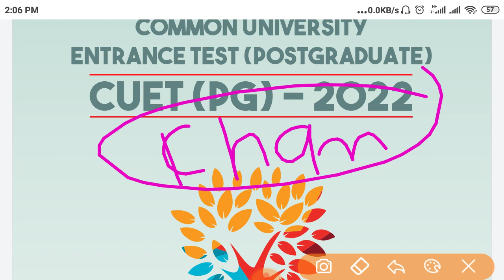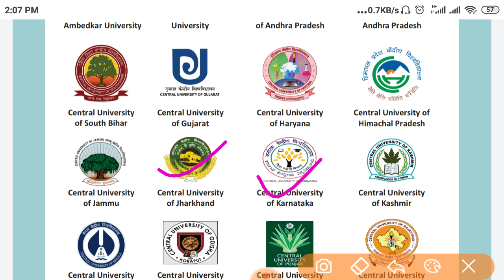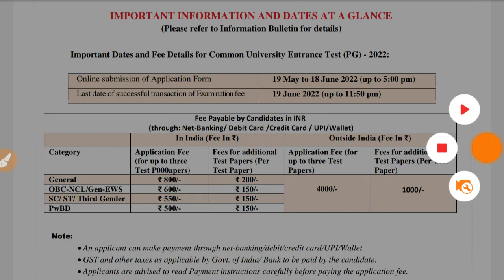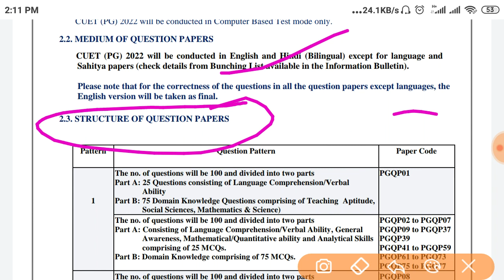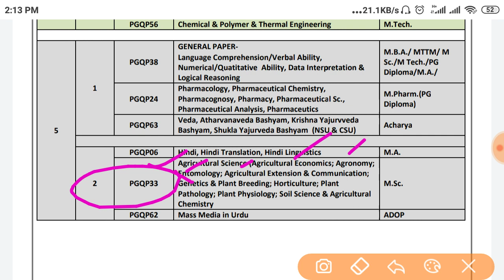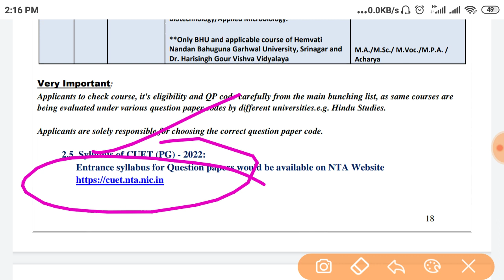NTA BHU PG Online Form 2022//NTA CUET PG 2022 online form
nta CUET PG online form 2022
syllabus
pattern
NTA Central University Common Entrance Test CUET PG Admission 2022 Online Form
Banaras Hindu University, BHU Varanasi PG (BHU PET) Admission 2022.
Babasaheb Bhimrao Ambedkar University, BBAU Lucknow PG Admission 2022.
Central Tribal University of Andhra Pradesh, CTUAP PG Admission 2022.
Central University of Andhra Pradesh, CUAP PG Admission 2022.
Central University of South Bihar, CUSB PG Admission 2022.
Central University of Gujarat, CUG PG Admission 2022.
Central University of Haryana, CUH PG Admission 2022.
Central University of Himachal Pradesh, CU Himachal PG Admission 2022.
Central University of Jammu, CU Jammu PG Admission 2022.
Central University of Jharkhand, CUJ PG Admission 2022.
Central University of Karnataka, CUK PG Admission 2022.
Central University of Kashmir, CU Kashmir PG Admissions 2022.
Central University of Kerala, CU Kerala PG Admission 2022.
Central University of Odisha, CUO PG Admission 2022.
Central University of Punjab, CUP PG Admission 2022.
Central University of Rajasthan, CU RAJ PG Admission 2022.
Central University of Tamil Nadu CUTN PG Admissions 2022.
Indira Gandhi National Tribal University Amarkantak PG Admissions 2022.
IGNTU-Regional Centre Manipur PG Admissions 2022.
Dr. Harisingh Gour Vishwavidyalaya, DHSGSU PG Admission 2022.
Guru Ghasidas Vishwavidyalaya, GGU PG Admissions 2022.
Hemvati Nandan Bahuguna Garhwal University, HNBGU PG Admissions 2022.
Jawaharlal Nehru University, JNU Delhi PG Admissions 2022.
Mahatma Gandhi Antarrashtriya Hindi Vishwavidyalaya PG Admission 2022.
Manipur University Post Graduate PG Admissions 2022.
North Eastern Hill University, NEHU PG Admissions 2022.
Pondicherry University PG Admissions 2022.
Sikkim University Post Graduate PG Admissions 2022.
Tezpur University Post Graduate PG Admissions 2022.
The English and Foreign Languages University PG Admissions 2022.
Tripura University PG Admissions 2022.
University of Hyderabad, UOHYD PG Admissions 2022.
Mahatma Gandhi Central University, MGCUB PG Admissions 2022.
Central Sanskrit University PG Admissions 2022.
National Sanskrit University NSKTU PG Admission 2022.
B.R. Ambedkar School of Economics University BASE PG Admissions 2022.
Madan Mohan Malviya University of Technology MMMUT Gorakhpur PG 2022.
National Rail and Transport Institute, NRTI PG Admissions 2022.
Dr. A.P.J Abdul Kalam Technical University, AKTU Lucknow PG Admission 2022.
Devi Ahilya Vishvavidyalaya, DA UNIV PG Admissions 2022.